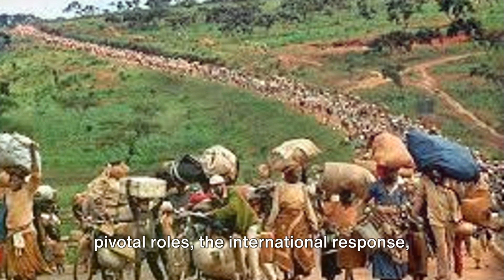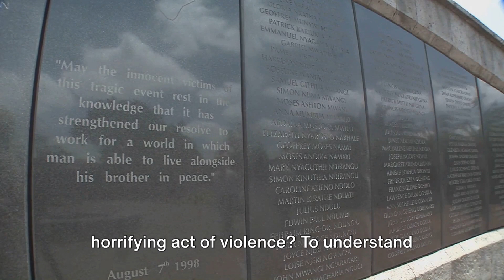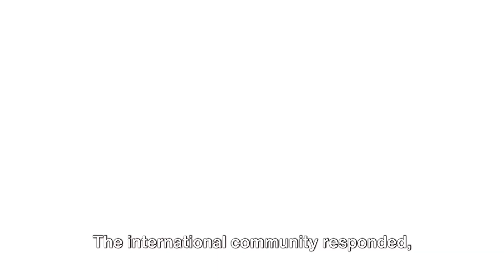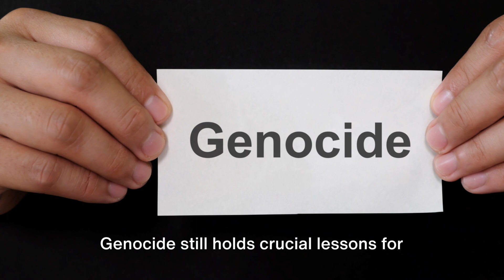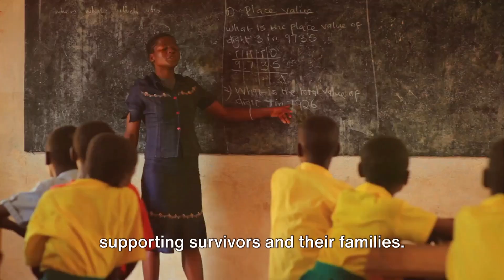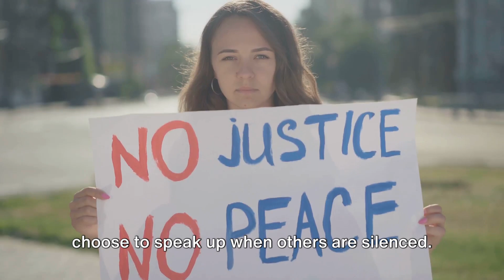Rwandan Genocide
Unveiling the Truth: The Rwandan Genocide Explained

Description:

Join us in our compelling documentary, "Unveiling the Truth: The Rwandan Genocide Explained". This video offers a detailed examination of one of the most tragic events of the 20th century, providing insights into the causes, events, and aftermath of the 1994 genocide in Rwanda.

🕯️ Inside the Documentary:

Historical Context: Explore the pre-genocide history of Rwanda, understanding the ethnic tensions and political climate.
100 Days of Horror: Witness the harrowing events of the genocide, with a focus on survivor testimonies and archival footage.
International Response: Analyze the global reaction to the genocide and the failures of the international community.
Recovery and Reconciliation: Discover Rwanda's journey towards healing and rebuilding in the aftermath.

✨ Why Watch Our Documentary:

In-Depth Analysis: Detailed exploration of the genocide's causes, impact, and lessons learned.
Powerful Testimonies: Hear from survivors, historians, and experts for a comprehensive understanding.
Educational and Sensitive: A respectful and informative approach to a sensitive subject.

📚 Expand Your Understanding:
For further learning, check our pinned comment for additional resources, books, and related videos.

"The History of Ethnic Conflict in Central Africa"
"The Role of the United Nations in Conflict Prevention"
👉 Stay Updated:
Follow us on [Your Social Media Handle] for daily historical facts, news, and behind-the-scenes content.